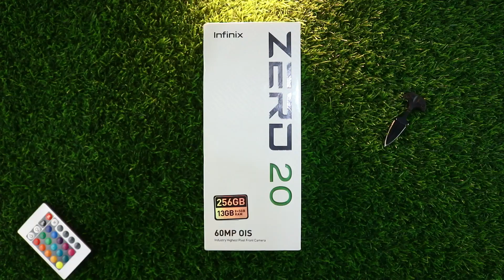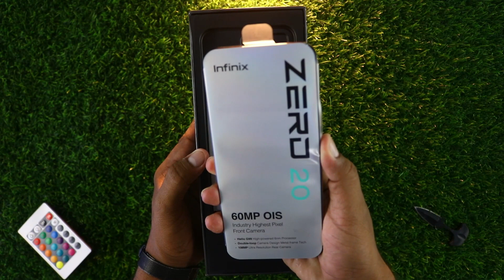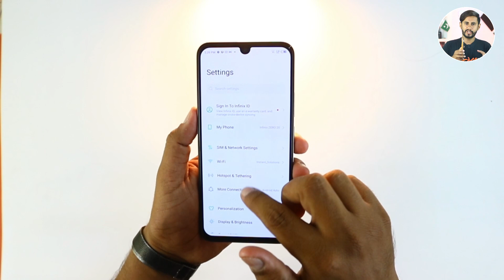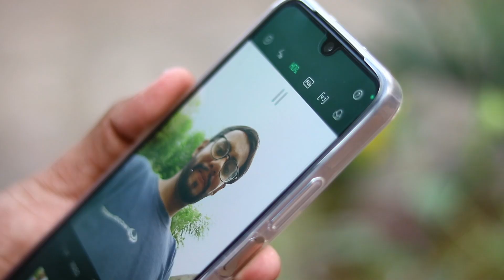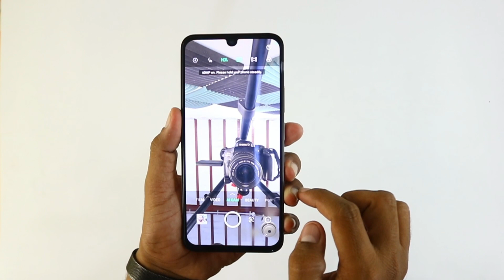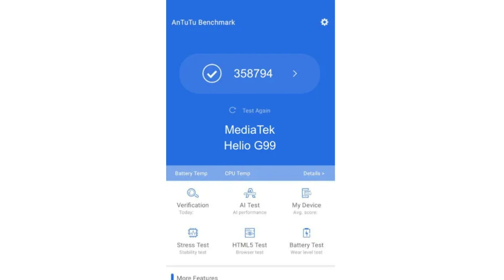Infinix zero 20 unboxing⚡ World's first 60mp Ois selfie ⚡ With camera samples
Infinix Zero 20 Unboxing - infinix zero 20 unboxing | ultimate selfie phone?
○ infinix zero 20 price in pakistan.

○ infinix zero 20 pubg test and camera test.

infinix zero 20 unboxing | infinix zero 20 pro 5g review.

infinix zero 20 in pakistan.
 infinix zero ultra unboxing and review: ...
infinix zero 5g unboxing | jin performance!! infinix zero 20 unboxing & review / infinix zero 20 5g first look  camera  price  launch date..